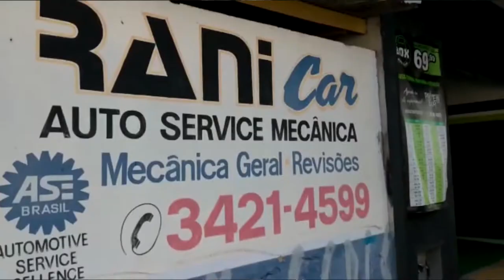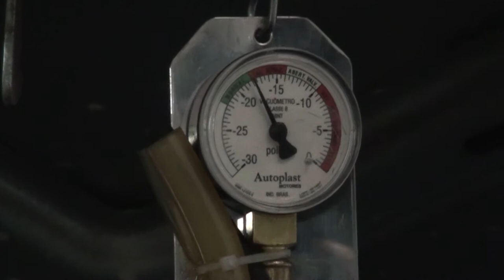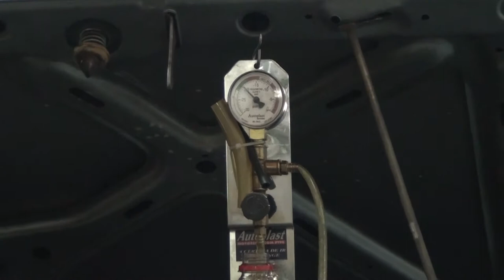Descarbonização com Autoplast na Oficina Rani Car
Solucionamos o problema com a descarbonização e produtos da AutoPlast!
Agradeçemos a oficina Rani Car em Santo André.